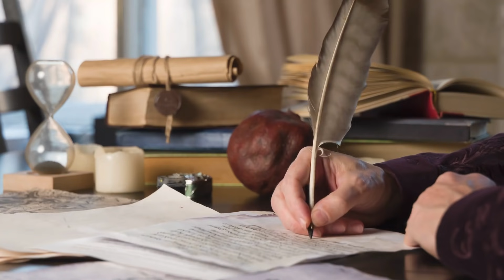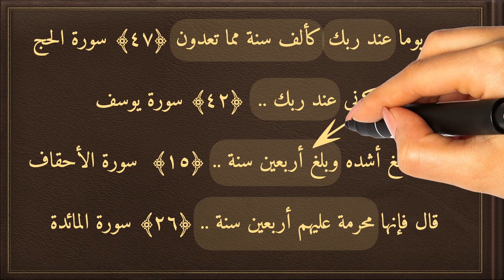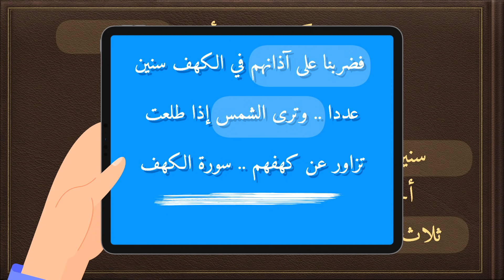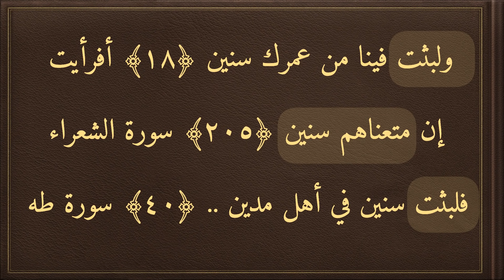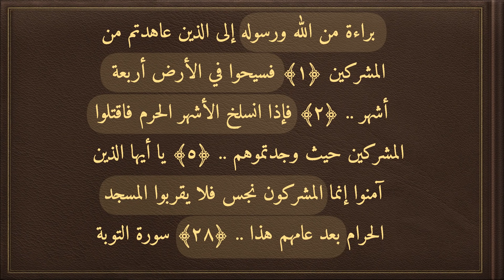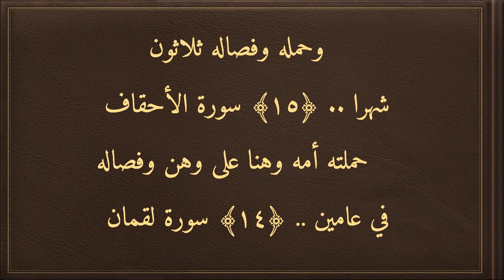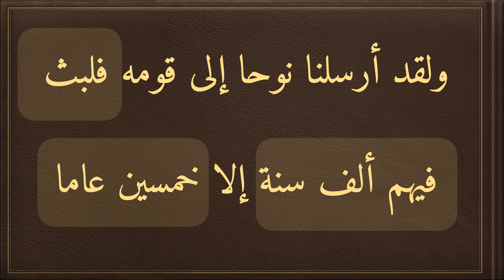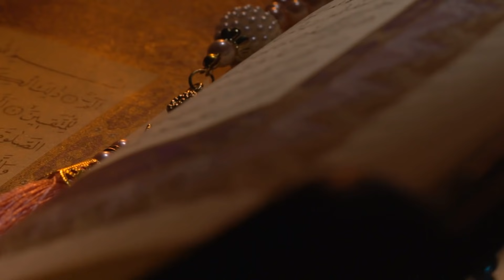ج11 سلسلة حقيقة الذكر- الفرق بين السنة والعام - كيف تنوم شخصا كأهل الكهف - المدة الشرعية للإرضاع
من يطرح سؤالا وجوابه موجود في حلقات سابقة سنضطر لحظره آسفين، لأنه يريد أن يخدمه الجميع دون أن يكلف نفسه أدنى جهد، فهذه الحلقات كلها سلسلة متكاملة ولن تفهم أخراها إن لم تدرس أولاها، ودين الله لا يكون بالتسلية والاستهتار وإنما بالدراسة والتحليل والتأمل
والسؤال الذي يكون في محله فعلا فستتم الإجابة عليه في حلقة مستقبلية ستأت في أوانها وفق تقسيم القرآن للمواضيع وليس بأيدينا وليس بناء على رغبة أحد فلا تلحوا فالسؤال يكفي طرحه مرة واحدة وتقبل ربنا منا ومنكم

جميع كتب فراس المنير العربية التي بنيت عليها الفيديوهات

أو تشتري كتابا واحدا منها وذلك من الروابط التالية:
1-

ما سبق من كتب فكلها الكترونية
أما ما تمت طباعته ورقيا ويصلك إلى بيتك من موقع أمازون فهما هذان الكتابان الفرنسيان:
1-

سلاسل الحلقات التي تعرض على قناتنا والتي تجب متابعتها من أولها لتكتمل الفكرة وتتضح الصورة:

Le livre "Le voile de la femme n'est pas de l'islam":

version paper:

L'eau dans le Coran, détails scientifiques:

version paper:

السلسلة الأولى التي تبدأ بها مشاهدة قناتنا لتمكنك من فهم باقي الحلقات، وباقي السلاسل تجدها في القناة مرقمة مرتبة:

يمكنك الانضمام إلى مجموعتنا التالية المخصصة للحوار الراقي في تطوير منهج الدكتور محمد شحرور رحمه ربنا: